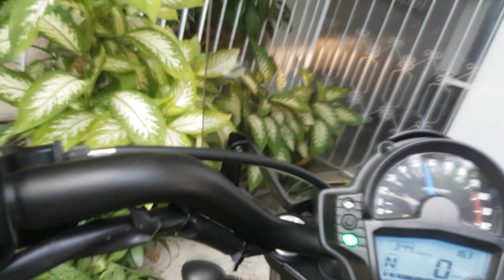2017 Kawasaki Vulcan S 650 ($50 exhaust)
The Vulcan name has been used by Kawasaki for their custom or cruiser motorcycles since 1984, model designation VN, using mostly V-twin engines ranging from 125 to 2,053 cc (7.6 to 125.3 cu in).

This is currently the fastest and lightest Vulcan not to mention cheapest in the lineup with 0-60mph coming in at 4.2 seconds with a 13.1 second quarter mile.

Spent $2000 on safety gear, ain't gonna spend another 850 for something that sounds just 10% better. (I'm talkin' bout U TBR)